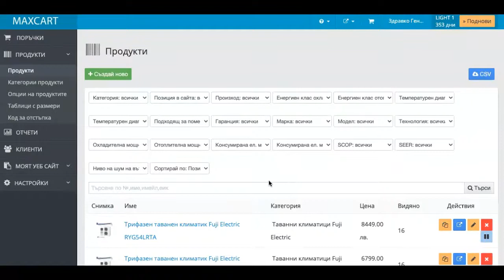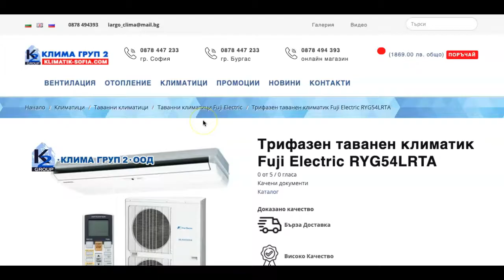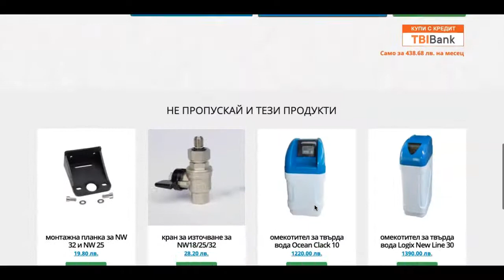upsell модули за допълнителни продажби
изработка на онлайн магазини от макскарт - макспрогрес